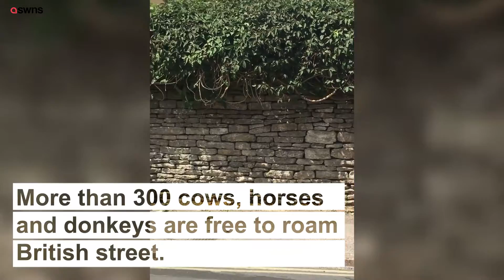More than 300 cows, horses and donkeys are free to roam British street | SWNS TV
A British street which is located on a common meaning more than 300 cows, horses and donkeys are free to roam the road - and peer in the windows. The 500-metre long 'Butt Street' forms part of the 451-acre Minchinhampton Common in the Cotswolds - run by the National Trust. The common is not fenced or bordered off - and residents are entitled to release their cattle there. It means over 300 animals are allowed to roam freely among the houses on Butt Street - and often stop for a glance inside.

Quirky, heartbreaking, random, shocking, all original content, updated daily.